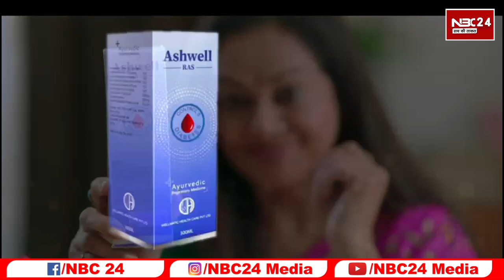बेमौसम बारिश से किसानों को हुआ भारी नुकसान,देखें कैसे